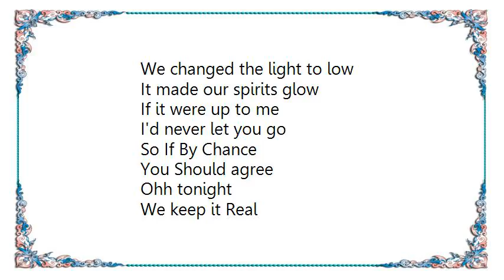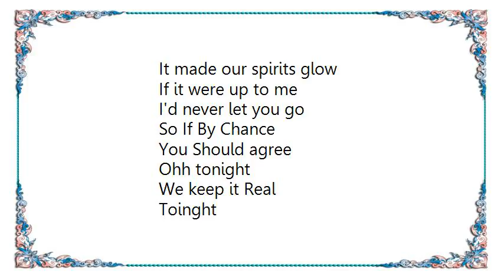Blondie - End to End DVD Lyrics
[Lyrics Blondie - End to End DVD]
Just when our number's up
You smashed the loving cup
It spills out everywhere
It simply isn't fair
We light up fire flies
We kissed on New Years Night
We changed the century
All those romantic things
We changed the light to low
It made our spirits glow
If it were up to me
I'd never let you go
So If By Chance
You Should agree
Ohh tonight
We keep it Real
Tonight
We put an End to the End
And just go on and on
We wrote our name in lights
Made music every night
Heatwaves and rhapsody
Burn In my memory
You Should agree
Ohh tonight
Toinght
Toinght
Tonight
We Put
An End to the End
And just go on and on and on and
To the End the End the End
We try to put the End to End to End
End the End
End to the End the End the End